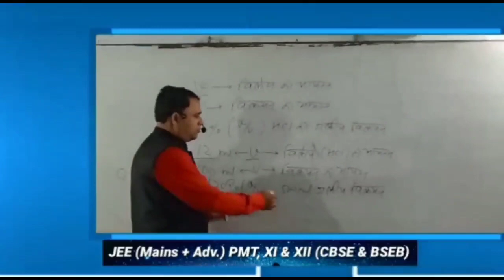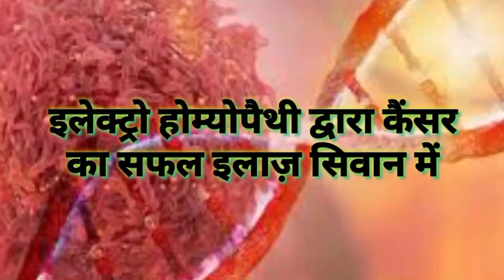सिवान में बीती रात हो गयी बड़ी घटना, देखें पूरी खबर...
बड़ी खबर सीवान से जहा बीती रात एक पूस का मकान देखते ही देखते जलकर राख हो गया। घटना नौतन थाना क्षेत्र के एकलामपुर गांव की है जहा अहले सुबह अचानक अनिल यादव के पूस का मकान जलने लगा।उस मकान में एक महिला सोई थी जो भागकर अपनी जान बचाई। परिजन किसी के द्वारा आग लगाने की आशंका जता रहे है। गौरतलब हो कि इसी गांव में एक सप्ताल पहले एक मकान में आग लगी हुई थी। आग लगाने का आरोप इसी गांव के कुछ लोगो पर लगा था। थाना में आवेदन देकर इसी गांव के कुछ लोगो को आरोपित किया गया था पुलिस अभी जाँच ही कर रही थी तभी अहले सुबह फिर एक पूस के मकान में आग लगा दिया गया।